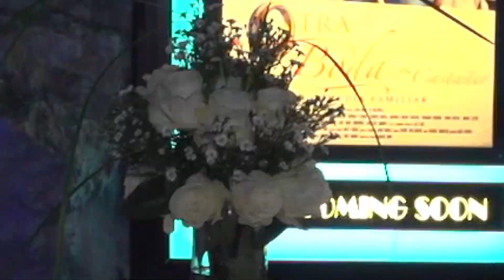Premier Otra boda en Castañer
Estuvimos visitando la premier de la película puertorriqueña "Otra Boda en Castañer" esta es la segunda parte de "Una Boda en Castañer" la cual había estrenado para el 2015. Esta nueva cinta estrena en los cines del país (Puerto Rico) a partir del 29 de agosto.

¡Nuestro cine! ¡Cine Boricua!